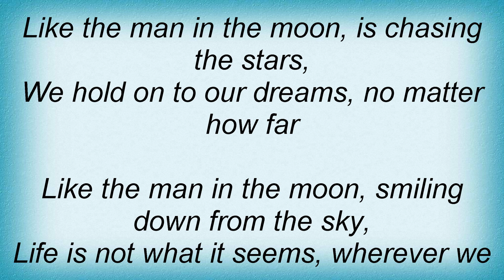Fragma - Man In The Moon Lyrics